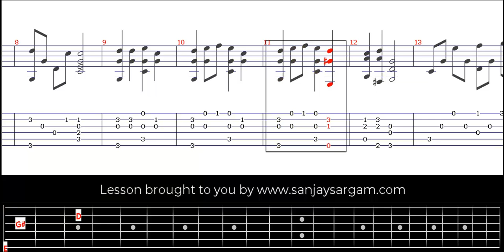Freude Schoner Gotterfunke - Guitar Tutorial (Fingerstyle)